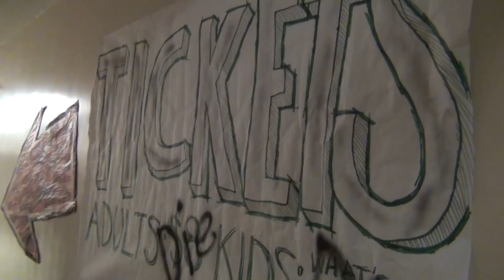Cobbster & Cody Visit Tremendum's Nightmare Theater (The Gallows Haunted Maze)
HorrorFlix hosts & Schmoes Know regulars Cobbster & Cody took a trip up to Fresno, CA where they embark on a horrific journey through a spooky haunted auditorium. Enjoy this video as the two show their reactions to the many scares thrown their way. WARNING: there is tons of explicit language and little girl screams.

Out of respect to everyone who worked on this maze, I decided not to show the footage of the actual maze... just in case you wanna check it out yourself ;)